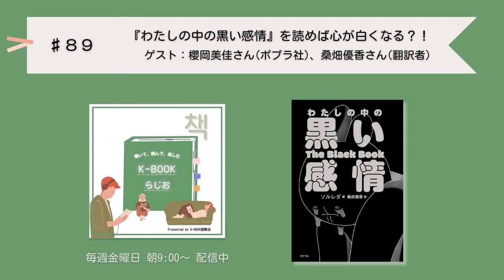[K-BOOKらじお]#89 『わたしの中の黒い感情』を読めば心が白くなる？！ －櫻岡美佳さん(ポプラ社)、桑畑優香さん(翻訳者) ｜わたし、これ担当しました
真っ黒な表紙にシルバー文字が印象的なエッセイ本『わたしの中の黒い感情』の編集を担当されたポプラ社の櫻岡さんと、翻訳を担当された桑畑さんをゲストにお迎えしました。

櫻岡さんがこの本を出版したいと思ったきっかけや、桑畑さんが翻訳の際に気を付けたこと、そして本書の中でお二人に特に響いた言葉についてなど、様々なお話をお伺いしました。

「聴いて、読んで、楽しむ★K-BOOKらじお」は韓国の本＝K-BOOKを愛する皆さんのためのポッドキャストです。

番組への感想や読んだ本の感想は投稿フォームからも受付中　⇒　⁠

◆放送で紹介した本◆

■『わたしの中の黒い感情』 ソルレダ 著 / 桑畑優香 訳 / ポプラ社

■『わたしの心が傷つかないように』 ソルレダ 著 / 李聖和 訳 / 日本実業出版社

◆新刊書籍◆
■3/21刊行『耳をすませば』 チョ・ナムジュ 著 / 小山内園子 訳 / 筑摩書房

■3/21刊行『待ち活３３　Ｋ－ＰＯＰ　推しが兵役から戻るまでにしたいこと』 間木まき 著 / 徳間書店

■3/21刊行『大学生が推す　深掘りソウルガイド』 加藤圭木 監修 / 一橋大学社会学部 加藤圭木ゼミナール 編 / 大月書店

■チェッコリ読書クラブ：テーマ本は『設計者』（キム・オンス著、オ・スンヨン訳）
モデレーター：竹田 信弥さん
3/27(水) 19時～ / チェッコリ（東京神保町の会場）

K-BOOKの情報発信やフェスティバルを運営してきた、K-BOOK振興会のインターネットラジオです。

この番組では、韓国の本＝K-BOOKを愛する皆さんに、日本で刊行された翻訳本の新刊情報やイベント情報、韓国現地からの情報、そして読者の皆さんの声をご紹介します。
毎週金曜日 朝9時配信です！

◆使用BGM◆
曲名『Wave』
作曲 RYU ITO